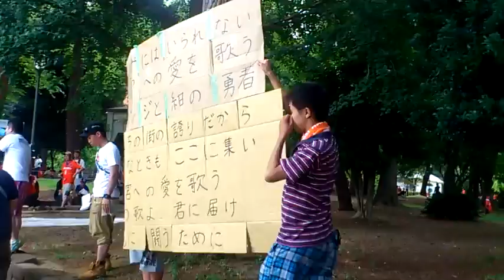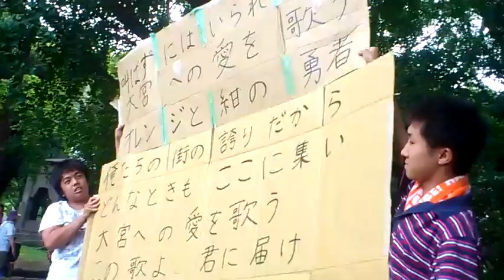新チャント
７月６日、新チャント御披露目◎